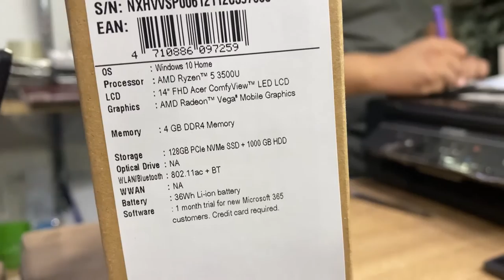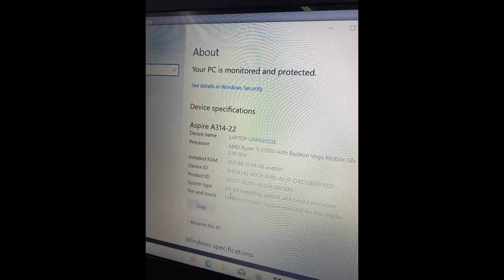Unboxing Acer Laptop ( Aspire A314-22)// MDGadgets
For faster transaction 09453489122